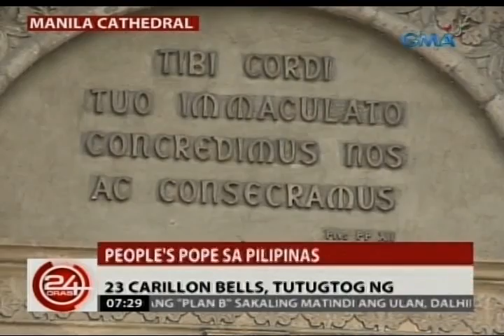24 Oras: Mga pulis, magbabantay sa Quirino Grandstand umulan man o umaraw